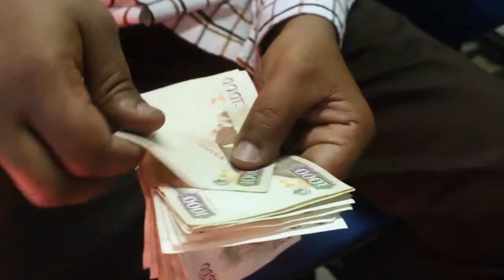Wachira Jaluo- Mundurume